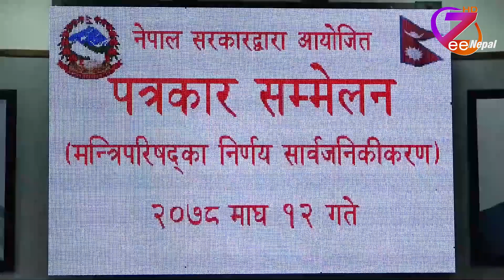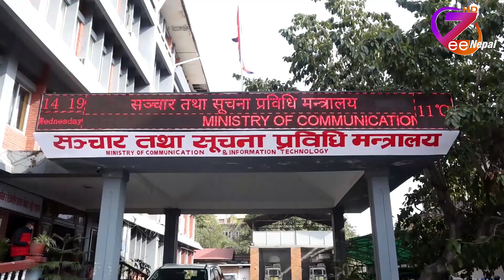विद्यालयलाई सरकारी जग्गा लिजमा उपलब्ध गराउन स्वीकृति ll ZeeNepal HD TV